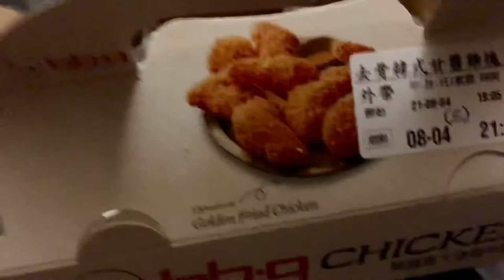朋友間說的愛你，那溫暖的感覺，有時候不亞於愛情🙂Friends say to love you, that warm feeling is sometimes no less than love👍